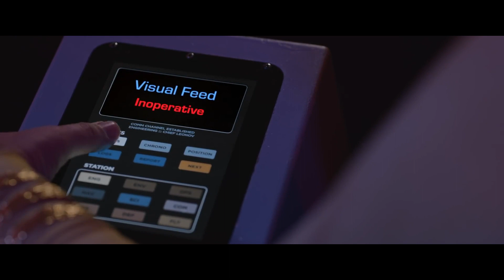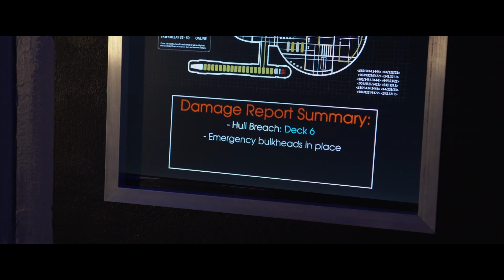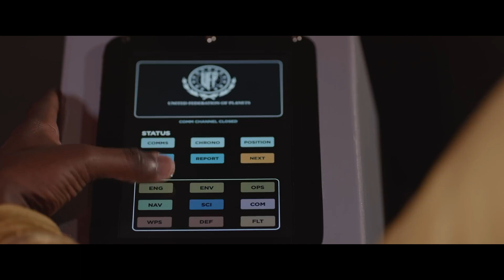Beyond Trek Podcast & Critical-not-Cynical: “Interlude” – A Star Trek Fan Film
Critical-not-Cynical review of “Interlude” A Star Trek Fan Film jointly produced by Fan Film Features and Avalon Universe, written and produced by Fan Film Factor’s Jonathan Lane. With special guest, Director of Photography Joshua Irwin.